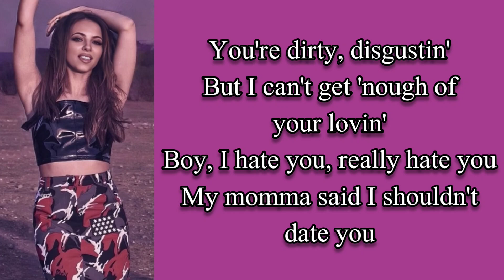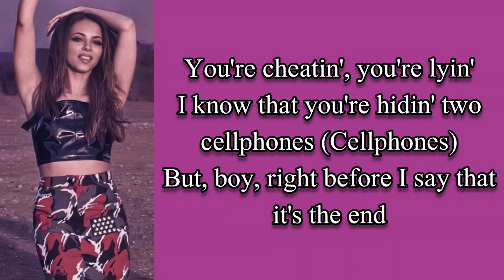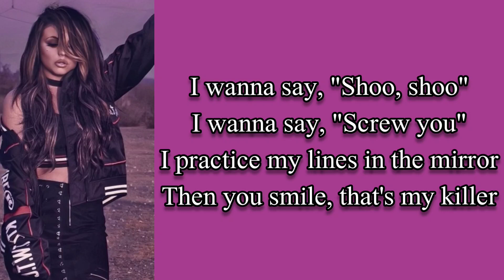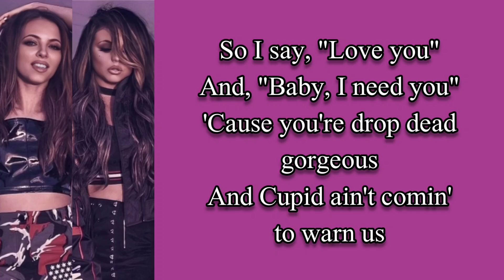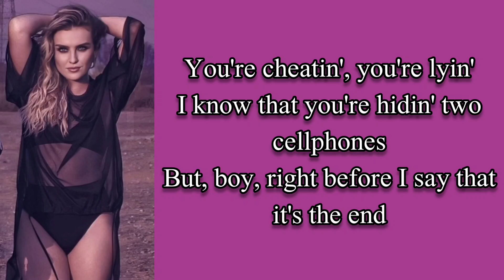Little Mix ~ F.U. ~ lyrics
#3 Glory Days (2017)

Whereas the lead single from the album “Shout Out To My Ex” is a post-break up anthem, “F.U.” explores the realisation and eventual dismissal of their partner’s dirty actions. “F.U.” is a scathing message to all of the band’s cheating exes, as well as a call out track directed at the girls themselves. They know that they’re being foolish, but the thought of being alone and their partner’s charm always draws them back.

Vocalist Jade Thirlwall later revealed that this song was supposed to be a single on the Glory Days album. A music video was made, but they ended up discarding it once it wasn’t a single.

“F.U.” was meant to be a single. We did a video for it, and everything. It was us in a country-house manor; each in different rooms, throwing our boyfriends shit around the room in slow motion, and stuff. It got scrapped for various reasons.
— Jade on the Get Weird Listening Party